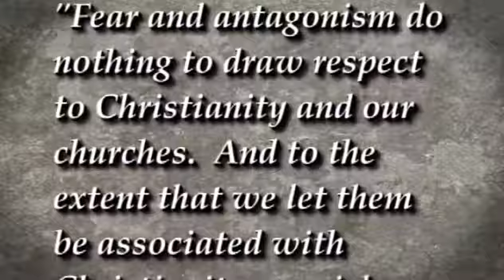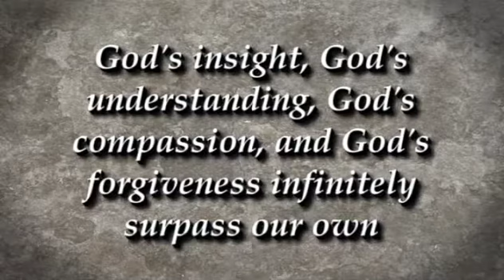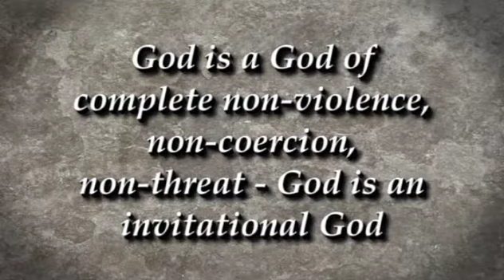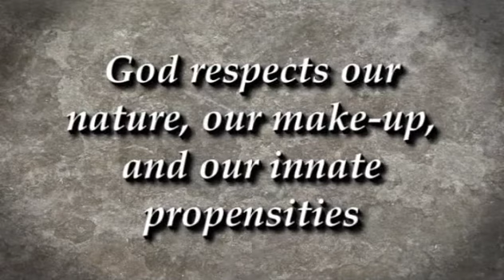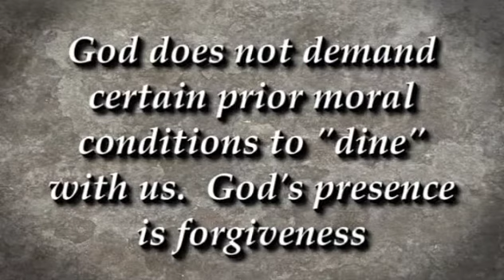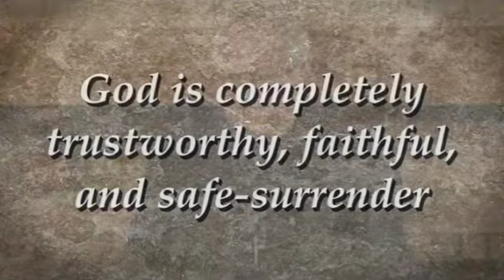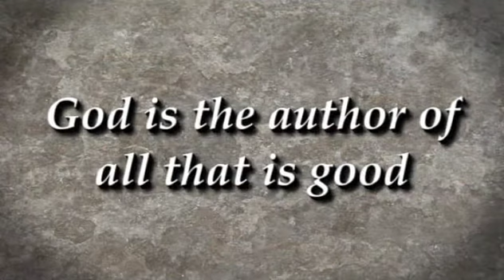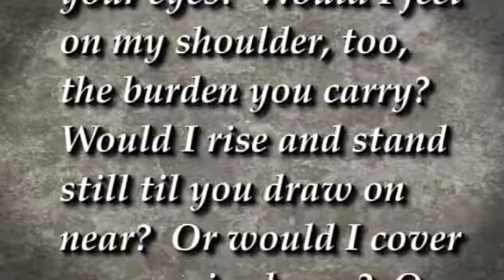Part 3 of 3: Many Faces of Fear